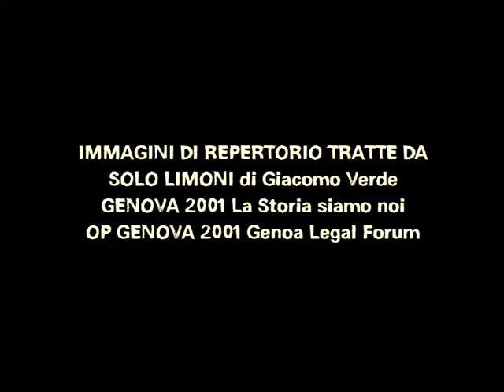AK47 - Sole di notte - Official Video (2013)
AK47 Sole di notte (unofficial video) 2013